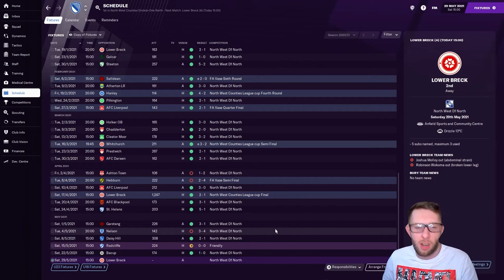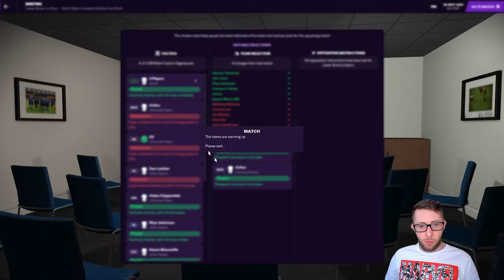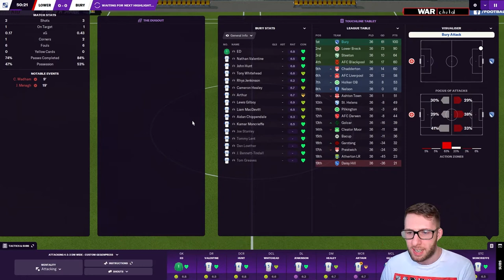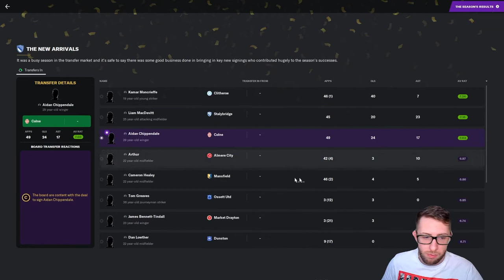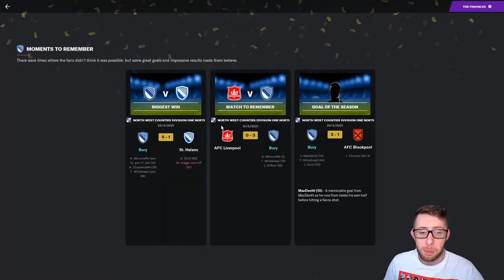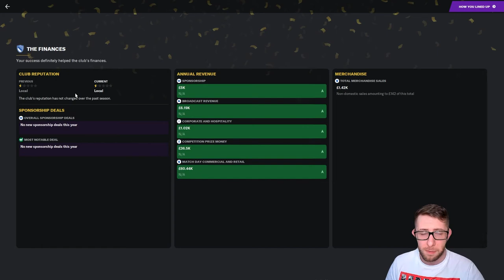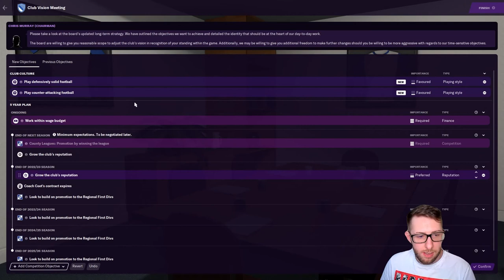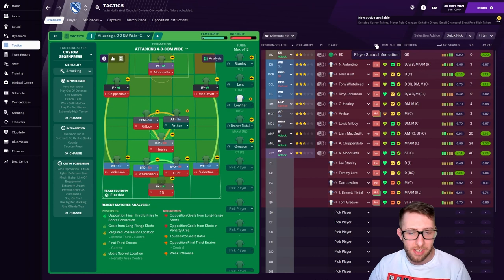Bury The Hatchet | #7 | Season Ducking Finale! | FM21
Bury The Hatchet aims to take Bury AFC from Level 10 in the English Football Pyramid to the lofty heights of Premiership football & beyond in Football Manager 2021.

Follow Coach Coot on our journey from non-league to footballing powerhouse.

Videos uploaded daily at 6pm UK time.